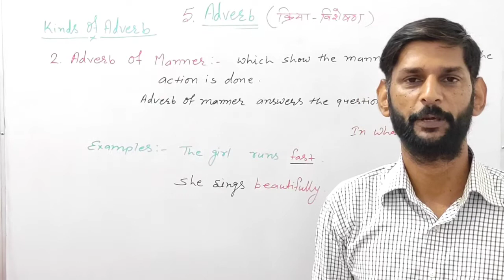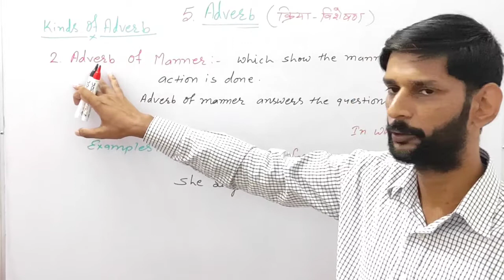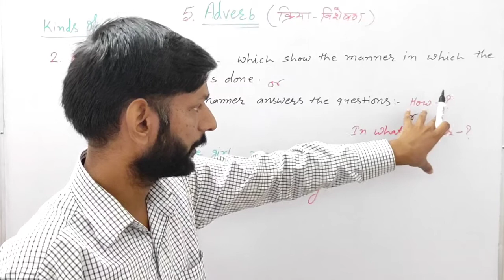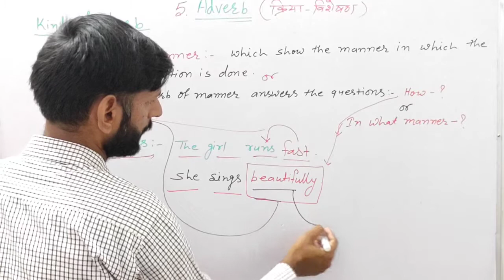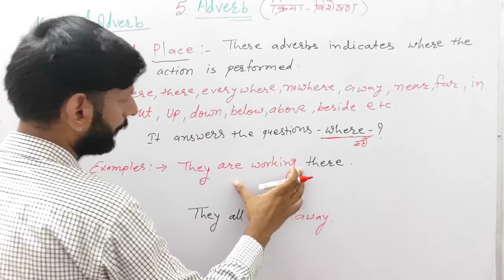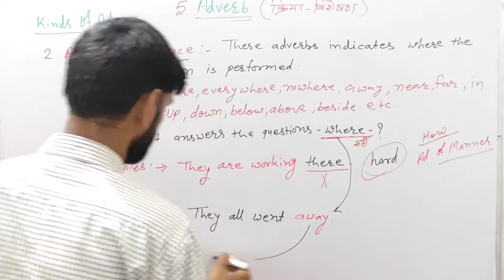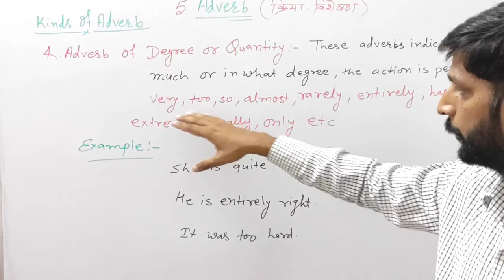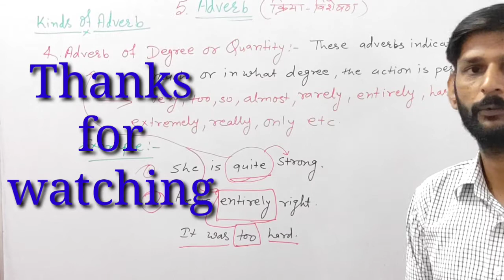Types of Adverb🙏Parts of speech🙏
Class6-12
In this video I will tell you about the kinds of adverb.
Contect us.